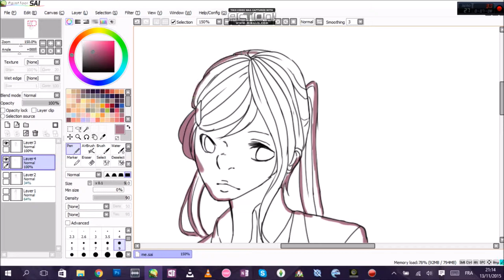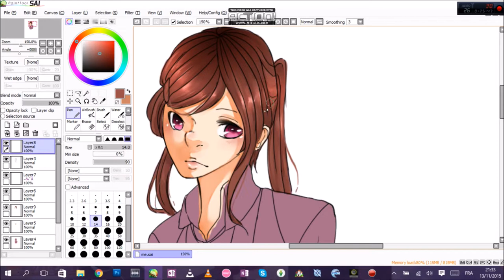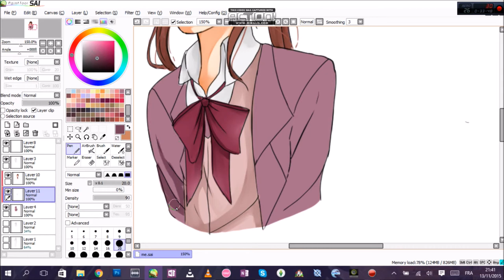Speedpaint ~ School girl ~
Song : Hacking to the gate by Itou Kanako